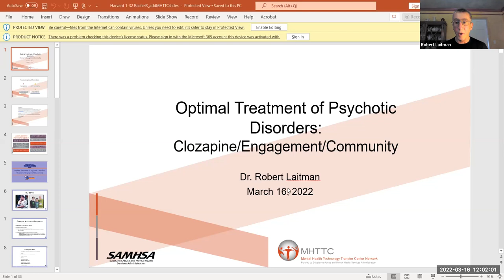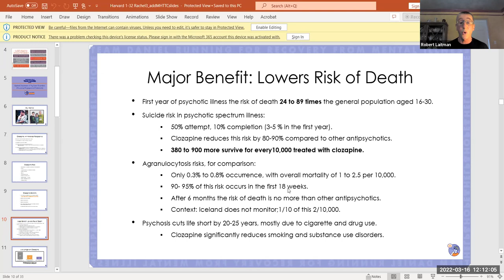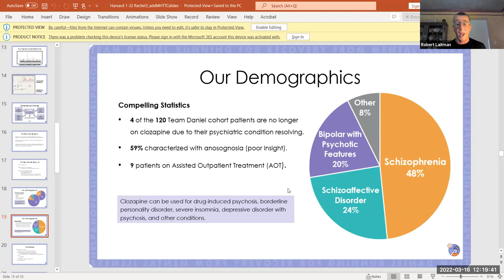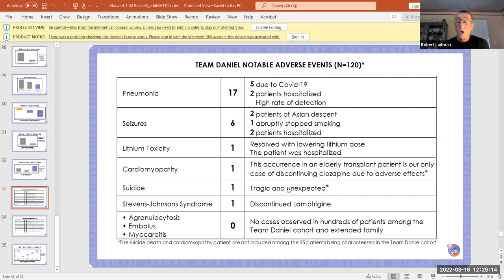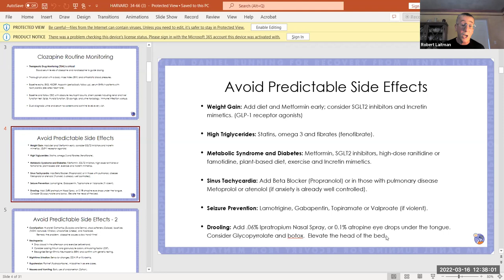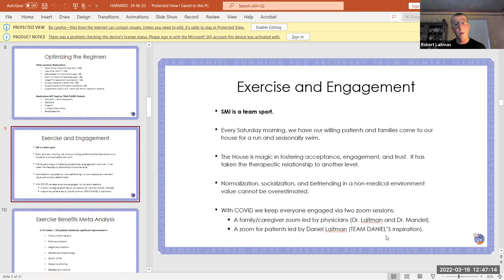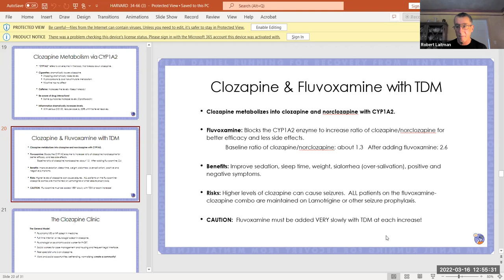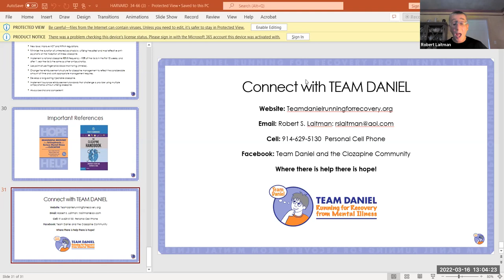Optimal Treatment of Psychotic Disorders: Clozapine, Engagement, and Community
The program describes a novel approach to engaging patients with psychosis and their families. We seek the development of true collaboration. Critical in this approach is establishing a community of individuals with a common interest that provides support for each other. The support allows the treatment team to secure the patient's trust, develop a therapeutic relationship and do the hard work of creating an optimal clozapine regimen. This session will go on to:
- describe how we develop clozapine regimens that minimize predictable side effects and optimize benefits;
- share our results in improving patient outcomes.

Presenters: Robert Laitmain, MD & Matcheri Keshavan, MD